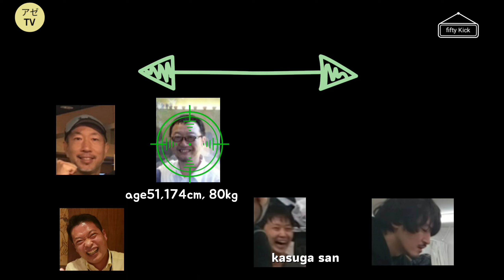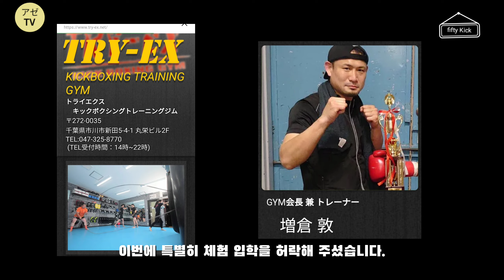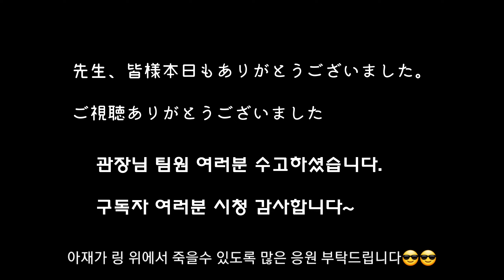Kick Time 「할배킥복싱」첫원정훈련 初出稽古 / 동경아재 アゼTV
관장님의 후배가 운영하는 도장으로 첫 원정훈련갔습니다.
모르는 사람들과의 훈련은 정말 긴장되더군요.
나중에 물어보니 상대방 선수들도 모두 긴장했다고 하더군요.(우리 죽을까봐..ㅎㅎ..ㅠㅠ)
역시 현역 선수를 배출하는 체육관은 다르다는것을 새삼 느꼈습니다.
많이 배우고 왔습니다.

트라이엑스 킥복싱 트레이닝
TRY - EX KickBoxing Training Gym

이번영상은 특별히  kicktime채널과 동시 개봉합니다.
옛날말로 동시상영
절대 싸구려 영화 두개 보여주는거 아닙니다.

워낙 킥타임 구독자가 없어서... 지푸라기라도 잡는 심정으로 동시상영합니다.

환갑에 데뷰하겠다는 아재킥복싱채널은 하기 링크 참조하세요

동경아재 아재골프의 자매채널  킥타임은 하기링크입니다.